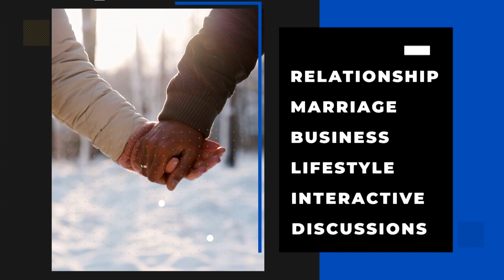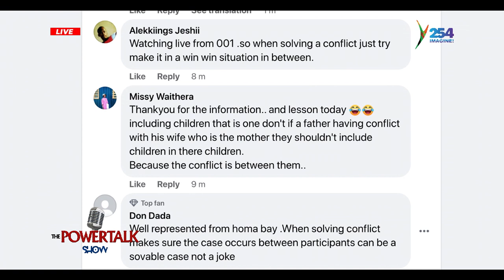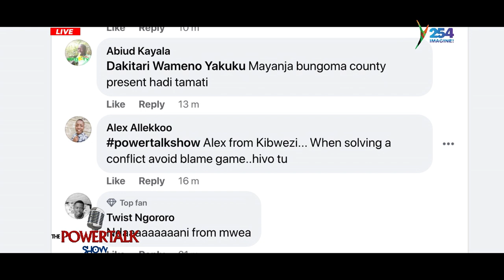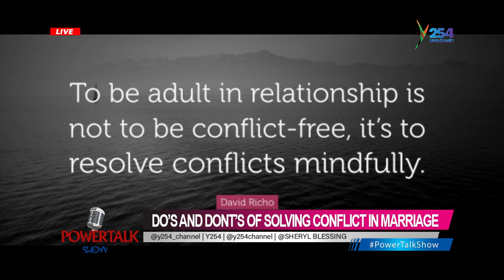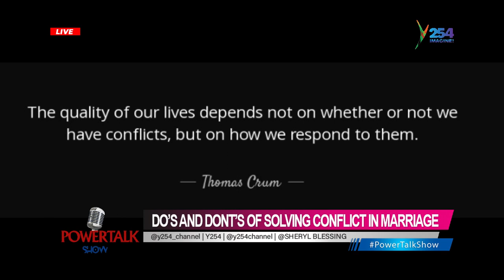CONFLICT RESOLUTION IN MARRIAGES TODAY